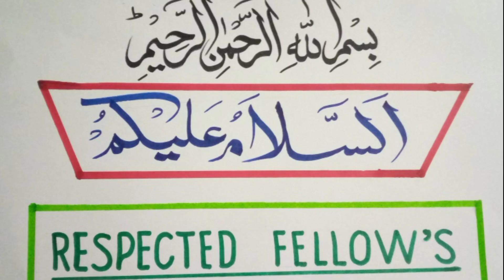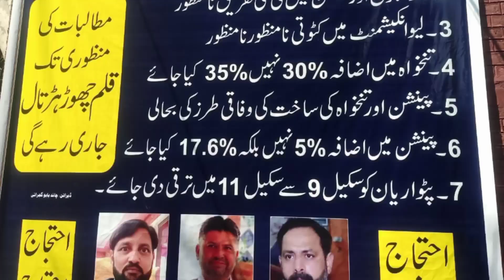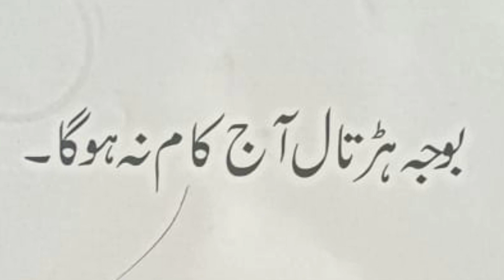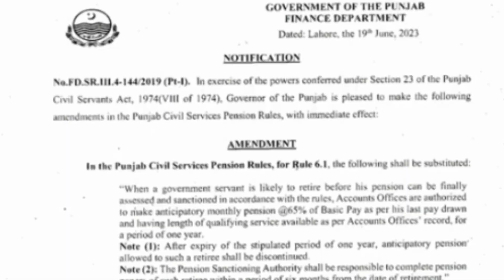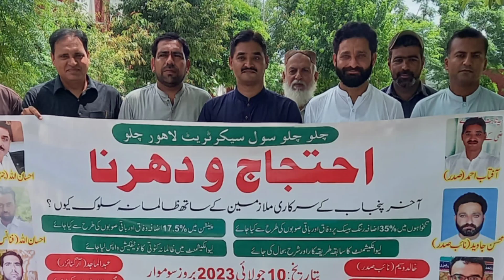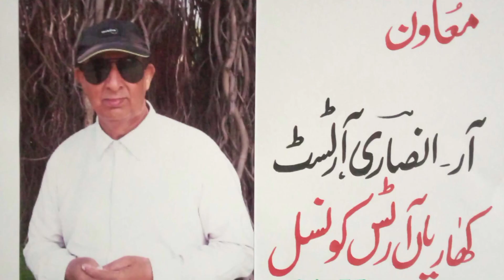The sit-in update, the silver of government employees, the admit sit-in is currently over